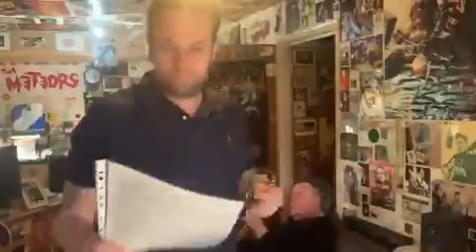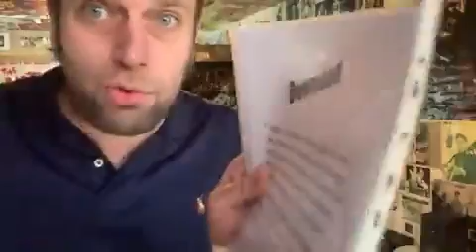Download 11 10 2008wrote for Reallifedreamsmybook